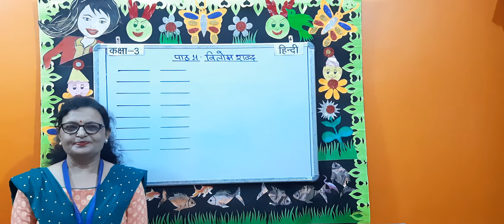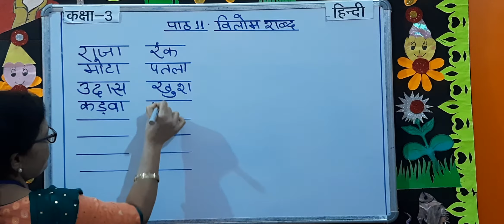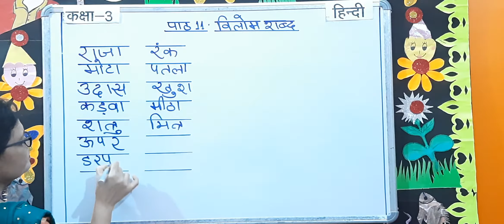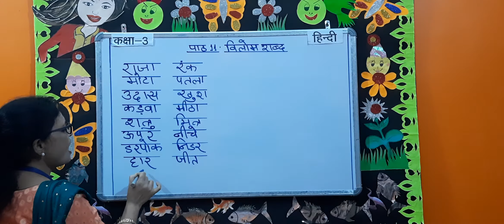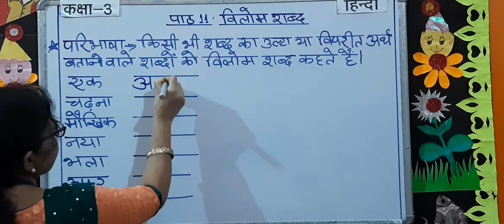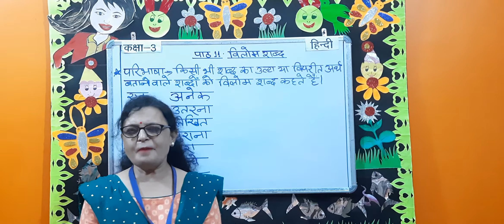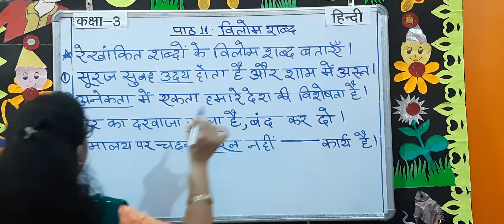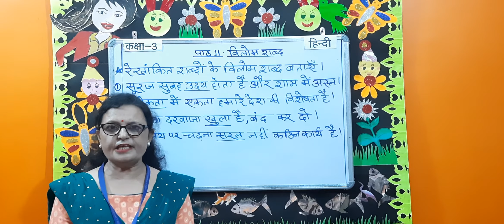STD-3 HINDI VYKARAN - Vilom (DON BOSCO PRIMARY SCHOOL,PATNA )